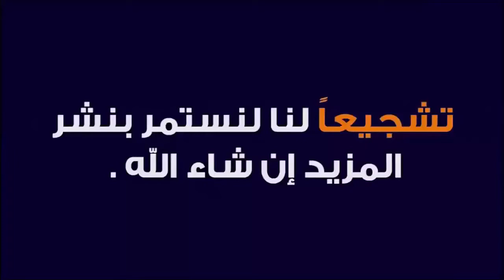أعلان هام للاشتراك بدروس تعلم العود ...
وذلك لضمان مايلي:
1- نظام يمكن تحديده وقياسه عالميا ً لتبيان المستويات لأجل توفير إمكانية مواصلة الدراسة والتعلم.

2- نظام يتيح إمكانية منح شهادات بناءً على إنجاز متطلبات محددة بكل مستوى

ملاحظات هامة جدا ً:
1-  ان هذه الدروس  توفر فرصاً ممتازة جدا ً للراغبين بجدية بدراسة العود والغناء العربي عبر الانترنت اون لاين على وفق ارقي المعايير بناءً على المفاهيم والطرق والأساليب التي أرساها زياد هادي لدراسة العود عزفا ًوأداءً وثقافة ً وتعليماً.

3- ولكن ينبغي العلم أيضا ً أن الدراسة في للجادين فقط ومن يرغبون بتطوير معارفهم وقدراتهم بأفضل وسيلة وبأقصر وقت (كما أسلفنا) ولكن بجدية شديدة وبنظام عالمي.

4- حيث أن هنالك العديد من الأمور البسيطة والأولية (كطريقة مسك العود وطريقة ترجمة قراءة النوطة مثلا ً مما لايعار لها الإنتباه الكافي في الدراسة التقليدية للعود في أغلب المعاهد الرسمية) والمؤسف جدا ً ان نتائجها السلبية لاتظهر إلا بعد سنوات طويلة من التعلم الخاطئ حيث يكون الإسلوب قد إستقر وتم التعود على طرق خاطئة في العزف على العود أو في ترجمة قراءة النوطة الموسيقية ( وهذا مما يعاني منه أغلب من يدرسون على وفق المناهج التفليدية).

5- ولذلك تسير الدراسة في  أهمية البدء من المستوى الأول (Grade 1) حتى بالنسبة لمن وصلوا إلى مرحلة ما في العود وذلك لان التأكيد على الأسس والمبادئ هو شئ مهم جدا ً في مرحلة بناء مستوى صلب ومحترف في التعاطي مع العود. وكما أن الإهتمام ببناء الأساسات هو أهم خطوة في البناء المادي التقليدي لذا فإن بناء أساس

6- ومع ذلك ويبقى هنالك خيار لمن يرغب بالدراسة منفردا ً أو لمن يرغب بالدراسة من أي مستوى (Grade) بدون تسلسل.
7- يرجى ملاحظة أن نظام يسير على مبدأ أن الحد الأدنى للدروس هو المستوى (Grade) أي لايمكن شراء

• 3 مستويات ( Grades) (1 , 2 , 3 ) .
1. التعرف على النظام العام .
2. التعرف على أساسيات عزف النوطة الموسيقية.
3. التعرف على مبادئ نظريات الموسيقى وناريخ العود.
4. التعرف على أساسيات التعامل مع العود.
5. عزف موسيقات وقطع معروفة عربية وشرق أوسطية وعالمية.
6. التعرف على استعمال المترونوم في التمرين

• 3 مستويات ( Grades) (4 , 5 , 6 ) .
1. مواصلة التعرف على النظام العام
2. التعرف أكثر على عزف النوطة الموسيقية.
3. التعرف أكثر على مبادئ نظريات الموسيقى.
4. معرفة جيدة بالتعامل مع العود.
5. التعرف على درجة الربع الصوتي في الموسيقى الشرق أوسطية.
6. عزف موسيقات وقطع معروفة عربية وشرق اوسطية وعالمية.

• 3 مستويات ( Grades) (7 , 8 , 9 ) .
1. معرفة جيدة بعزف النوطة الموسيقية.
2. معرفة جيدة بمبادئ نظريات الموسيقى.
3. مواصلة الحصول على معرفة جيدة بالتعامل مع العود.
4. التعرف على تراكيب إيقاعية أكثر تقدما ً.
5. عزف موسيقات وقطع معروفة عربية وشرق اوسطية وعالمية.

• 3 مستويات (Grades) (10 , 11 , 12 ) .
1. معرفة جيدة جدا ً بعزف النوطة الموسيقية.
2. معرفة جيدة جداً بمبادئ نظريات الموسيقى.
3. مواصلة الحصول على معرفة جيدة بالتعامل مع العود.
4. التعرف على تراكيب إيقاعية أكثر تقدما ً.
5. التعرف أكثر على بعض قوالب التأليف الغربي.
6. عزف موسيقات وقطع معروفة عربية وشرق اوسطية وعالمية أكثر تقدما ً.